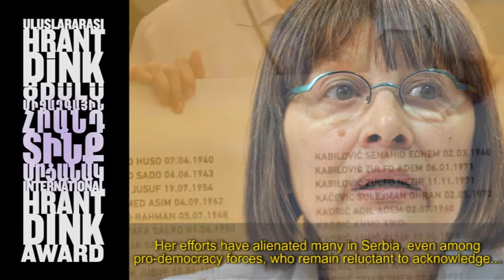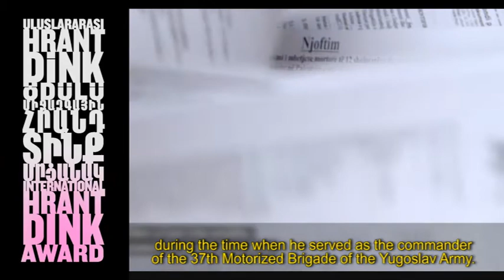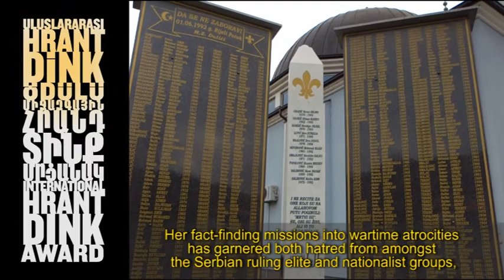Nataša Kandić - Uluslararası Hrant Dink Ödülü / International Hrant Dink Award / 2013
Nataša Kandić - 2013 Internatioanl Hrant Dink Awards Winner

Nataša Kandić, 1946'da Yugoslavya'da, Sırbistan'daki Kragujevac şehrinde doğdu. 1972'de Belgrad Üniversitesi Sosyoloji Bölümü'nden mezun oldu. Sosyal hizmet uzmanı iken, avukatlık mesleğine geçti.

1990'larda, Yugoslavya'da çatışmaların başladığı andan itibaren, 1991-99 arasında işlenen savaş suçlarını belgeledi. Bosna Savası sırasında, Sırpların, işgal ettikleri köylerde, Sırp olmayan sivillere yaptıklarını belgelemek için cephenin öbür tarafına geçti. Çabaları, eski Yugoslavya'da Sırp güçlerinin işlediği savaş suçlarını kabul etmeyen pek çok Sırp'ın yanı sıra, demokrasi yanlısı kesimlerle de arasının açılmasına neden oldu. Kosova Savaşı boyunca, dış dünyayı polis ve paramiliter gruplar tarafından işlenen insan hakları ihlalleri hakkında bilgilendirmek için Sırbistan'ı karış karış dolaştı.

1992'de, eski Yugoslavya topraklarında silahlı çatışmalar sırasında işlenen kitlesel insan hakları ihlallerini belgelemek amacıyla Belgrad'da İnsani Hukuk Merkezi'ni kurdu. Merkez, bu konuda bilgi ve tanıklıklar toplamaya, çatışma sonrası dönemde insan hakları ihlali kurbanlarına destek ve hukuki yardım sağlamaya devam ediyor.

1998'de, Sırp güçlerinin baskılarının arttığı sırada, merkezin Priştine ofisi, Kosova'daki insan hakları ihlalleri hakkında Sırp yetkililer tarafından verilen bilgilerin tamamen zıddı bilgiler içeren bir rapor yayımladı.

Topladığı delillerden, Eski Yugoslavya Uluslararası Ceza Mahkemesi'nin iddianamelerinin hazırlanmasında yararlanıldı. En iyi bilinen delillerden biri olan ve Trnovo yakınlarında, Sırp paramiliterlerin altı Bosnalı Müslüman mahkûmu katlettiğini gösteren video kaydı, 7500 Bosnalı Müslüman erkek ve çocuğun öldürüldüğü Srebrenitsa Katliamı'nın kanıtı olarak kullanıldı.

Merkezin Ocak 2012'de yayımladığı raporda, 1999'da Kosova'da işlenen savaş suçları nedeniyle suçlanan, dönemin Yugoslavya Ordusu'nun komutanlarından ve geçen süre içerisinde rütbe alarak Genelkurmay Başkanlığı'na yükselen Ljubiša Dikovic, Mart 2012'de Kandić'e dava açtı. Ljubiša Dikovic Dosyası, savaş suçları hakkındaki tartışmaları Sırbistan'da yeniden başlattı. Dikovic'in yanında duranlar, Kosova'da işlenen tüm suçlardan, polisin ve ordunun sorumlu olduğunu kabul ediyordu. İlk defa, kimse suçları inkâr etmiyor, çatışmadaki tarafların suçlarını eşit göstermeye çalışmıyordu.

Savaş sırasında yaşanan vahşeti ve gerçekleri ortaya çıkarmak için yürüttüğü çalışmalarla, ülkesi Sırbistan'da, hem yönetici sınıfın hem de milliyetçi grupların tepkisini çekerken, uluslararası camianın takdirini kazandı. En zor şartlarda dahi gerçekleri araştırmaktan vazgeçmedi. Savaşın yaralarının sarılması için mücadele etmeye devam ediyor.